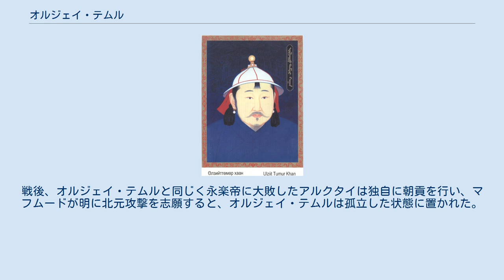オルジェイ・テムル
オルジェイ・テムル・ハーン（モンゴル語: Өлзийтөмөр хаан、 ᠥᠯᠵᠡᠢ ᠲᠡᠮᠦᠷ ᠬᠠᠭᠠᠨ　英語：Öljei Temür Khan、1379年 - 1412年）は、モンゴル帝国の第23代（北元としては第9代）皇帝（大ハーン）（在位：1408年 - 1412年）。
エルベク・ハーンの子。
モンゴルの年代記『黄金史綱』ではオロイ・テムル、漢文史料では完者禿（オルジェイト）、本雅朱里（ベンヤシリ、プニヤシュリー）と表記される。
 1398年に父と対立し、またオイラトの難を避けてカーブルにいたティムールのもとに亡命した。
ティムールの明遠征に随行、ティムール死後も東進を続け、ビシュバリクでハーンを称した。
オルク・テムルを廃したアスト部のアルクタイの後援を受けて、モンゴル高原に帰国した。
即位後はオイラトとモンゴル高原の覇を争い、明に対しても強硬な姿勢をとった。
 明の永楽帝はオルジェイ・テムルを慰撫しようとしたが、1409年にオルジェイ・テムルは明の使者の郭驥を殺害して敵対の意思を露にした。
このため、永楽帝は配下の猛将・丘福に10万の兵を与えて北元討伐を行なわせた。
明軍北上の直前、オルジェイ・テムルはオイラトの最有力者マフムードと戦って大敗し、ヘルレン川に駐屯していた。
モンゴル軍は丘福が率いる1000の騎兵に敗れるが、勝利に驕って深入りする丘福を伏兵で破り、その副将4名とともに戦死させた。
 この敗戦に永楽帝は激怒し、1410年に50万の軍勢を集めて親征した。
永楽帝親征の報を聞いたオルジェイ・テムルは西方への逃亡を考えるがアルクタイは従わず、モンゴルの部衆は東西に分裂した状態になった。
永楽帝は北元を討滅すべく西に進軍し、オノン川でオルジェイ・テムルの軍は壊滅し、逃走するときに率いていた護衛はわずか7騎だった。
戦後、オルジェイ・テムルと同じく永楽帝に大敗したアルクタイは独自に朝貢を行い、マフムードが明に北元攻撃を志願すると、オルジェイ・テムルは孤立した状態に置かれた。
1412年にマフムードによって殺害された。